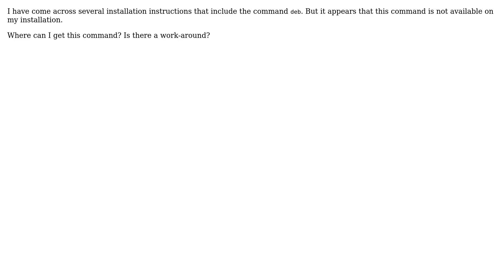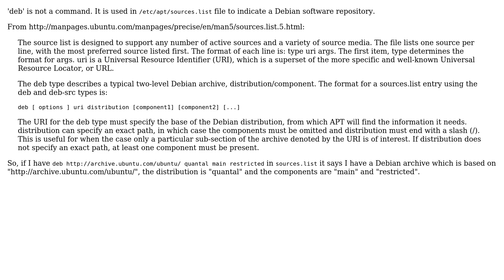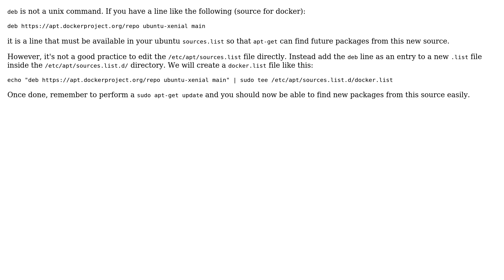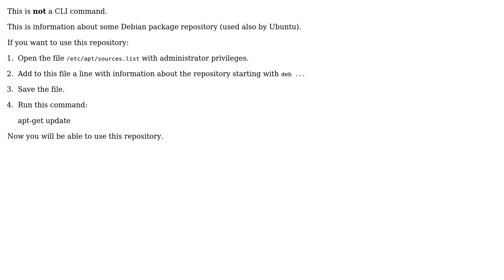Ubuntu: Why am I getting "Command 'deb' not found"?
Question: I have come across several installation instructions that include the command
deb. But it appears that this command is not available on my installation.
Where can I get this command? Is there a work-around?

deb is not
command line If you have deb then url like this:
Edit
Like commit of you need to create new
file with the extension .list into /etc/apt/source.list.d/ folder:
Example: I want to download Oracle virtualbox, create new file :
sudo gedit /etc/apt/sources.list.d/oracle-virtualbox-trusty.list
Then copy and paste the line of deb into this file

This is not a CLI command.
This is information about some Debian package repository (used also by Ubuntu).
If you want to use this repository:
   1. Open the file /etc/apt/sources.list with administrator privileges.
   2. Add to this file a line with information about the repository starting
      with deb ...
   3. Save the file.
   4. Run this command:
      apt-get update
Now you will be able to use this repository.

'deb' is not a command. It is used in /etc/apt/sources.list file to indicate a
Debian software repository.
     The source list is designed to support any number of active sources
     and a variety of source media. The file lists one source per line,
     with the most preferred source listed first. The format of each line
     is: type uri args. The first item, type determines the format for
     args. uri is a Universal Resource Identifier (URI), which is a
     superset of the more specific and well-known Universal Resource
     Locator, or URL.
     The deb type describes a typical two-level Debian archive,
     distribution/component. The format for a sources.list entry using the
     deb and deb-src types is:
     deb [ options ] uri distribution [component1] [component2] [...]
     The URI for the deb type must specify the base of the Debian
     distribution, from which APT will find the information it needs.
     distribution can specify an exact path, in which case the components
     must be omitted and distribution must end with a slash (/). This is
     useful for when the case only a particular sub-section of the archive
     denoted by the URI is of interest. If distribution does not specify
     an exact path, at least one component must be present.
So, if I have deb quantal main restricted in
sources.list it says I have a Debian archive which is based on "http://
the distribution is "quantal" and the components
are "main" and "restricted".

Deb isn't actually a command (I thought so too, at first) -- Assuming you are
trying to download/install a deb, do this (for example):
then dpkg -i whatever.deb
then run the commands:

With thanks & praise to God! With thanks to all the many who have made this project possible! | Content (except music & images) licensed under cc by-sa 3.0 | Music & music license | Images & images license and others | With thanks to user Syed Rakib Al Hasan user simhumileco user Shayan user lgwilliams user Kevin Burton user Eric Carvalho user Eric Carvalho user dylanh724 user ahmed hamdy and the Stack Exchange Network Trademarks are property of their respective owners. You are responsible for your own actions.